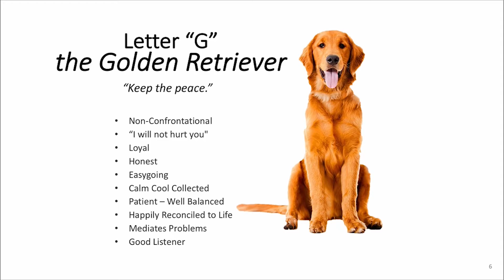The 4 Personality Animals: The Golden Retriever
Here's the Golden Retriever personality profile. Golden Retrievers are some of the most loyal and honest people you'll meet, are great mediators, and are very easygoing and patient.

Check out the other three personality animals!

(855) SKILLS-A